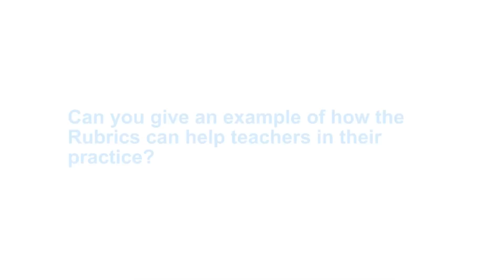FCS | Module 4 | Using Learning Design Rubrics to develop 21st Century Learning Activities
This video is from the Future Classroom Scenarios Course on the European Schoolnet Academy.